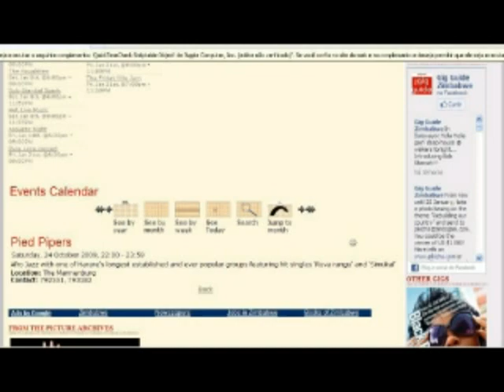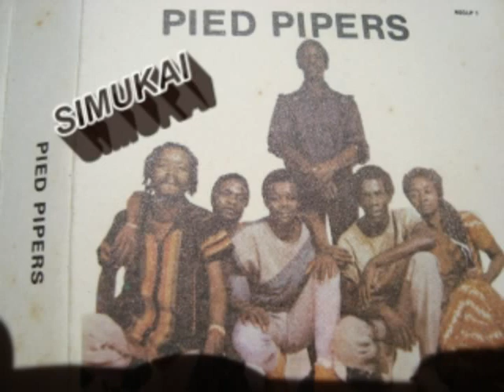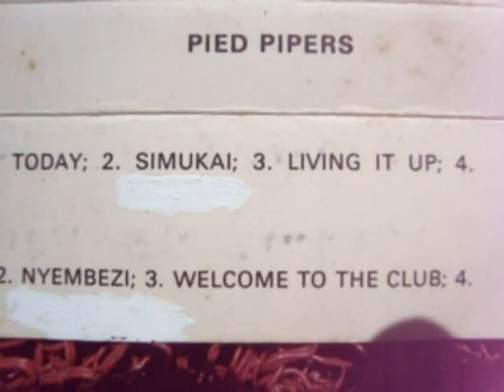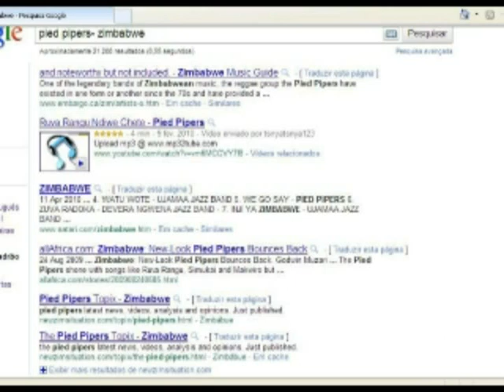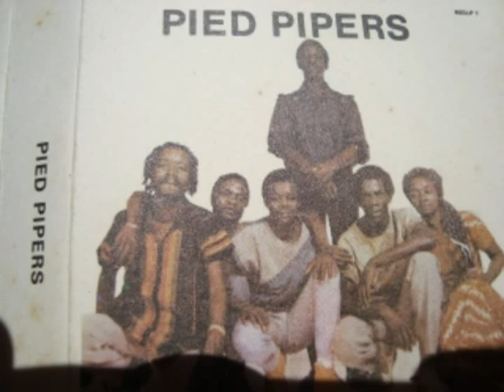PIED PIPERS- HOMMAGE CLIP- TAPE WITH SEVERAL SONGS- SIMUKAI- LIVING FOR TODAY- WE GO SAY, ETC